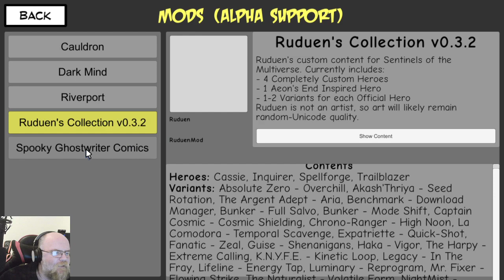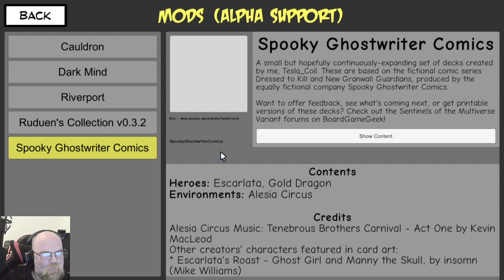Luck of the Seamus #14 - Mods, ALL the mods!